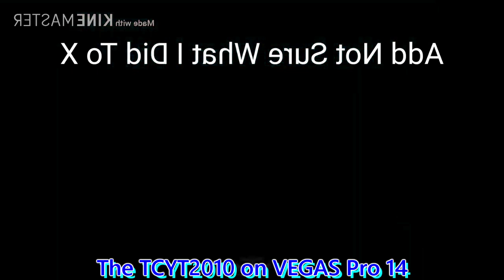BND of Doom Logo Effects Round 3 vs Ni- Na